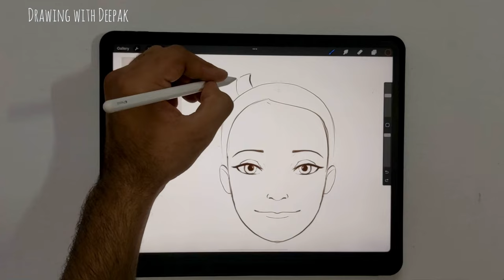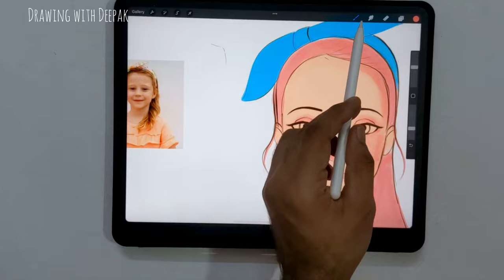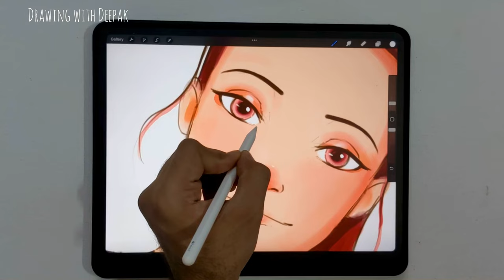Drawing @LikeNastyaofficial Into Cartoon Style | Digital Painting on iPad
😊Drawing @LikeNastyaofficial In Cartoon Style Digital Drawing on iPad Pro✏️